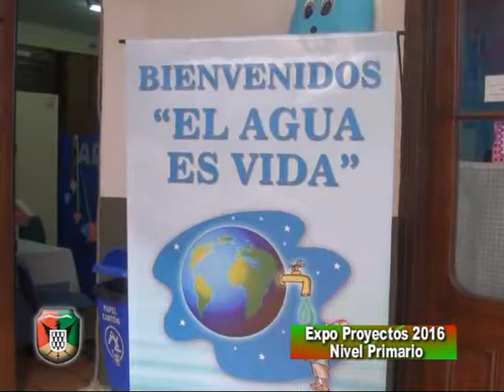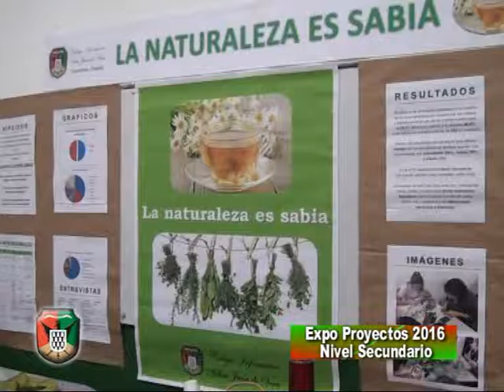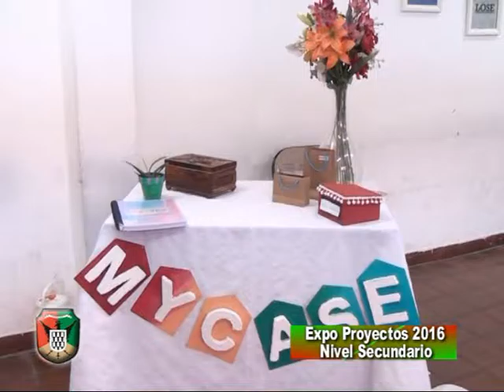Colegio Informático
Los Primarios y Secundarios realizaron sus respectivas expos . . .